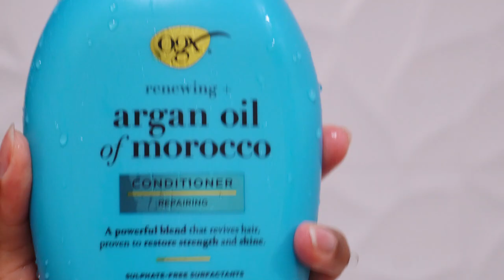Rotina Capilar | Tirando as tranças | Finalização com twist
Mini vlog para mostrar minha rotina capilar apòs tirar as tranças.

Produtos que usei:

Umectação:
- Azeite de oliva | oleo de rìcino

Banho:
- Shampoo OGX argan oil of morocco
- Mascara de hidratação L'oréal Paris ELVIVE FUL RESIST POWER MASK
- Condicionador OGX argan oil of morocco

Finalização O.C.G:

- oleo de coco
- creme CANTU réparatrice revitalisante sans rinçage
- gel ECO STYLE OLIVE
- òleo extraordinàrio jojoba ELSEVE L'oréal